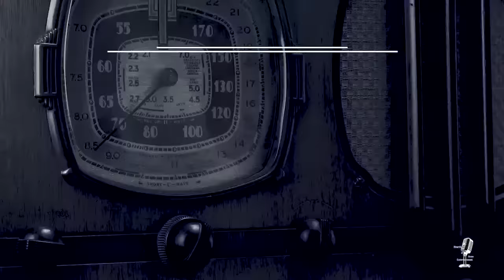Old Time Radio Detective Grab Bag: Nero, Sam, and Johnny/ OTR Visual Podcast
Join us for Yours Truly Johnny Dollar, The Adventures of Sam Spade, and The New Adventures of Nero Wolfe!
Yours Truly Johnny Dollar Action Packed Journal!